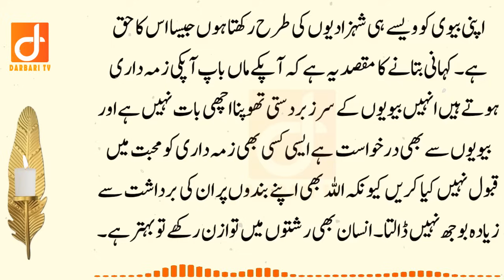Iran mein Pakistani Nokar ka Sacha waqia - True Moral Story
About Story:
In this Video I will share Very emotional Story of a Pakistani Man who live in Iran and work in Urdu. This story is full of emotions and lessons. You Will Learn a Moral Lesson from this story. Positive Urdu Stories.

(Social Accounts)